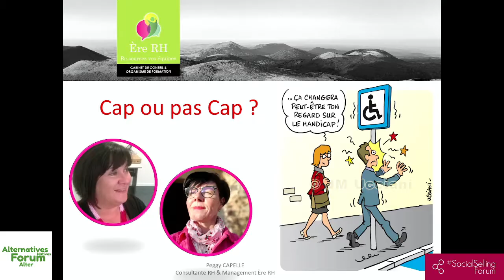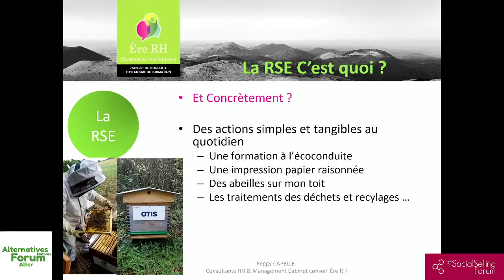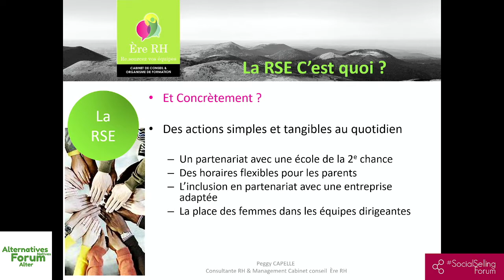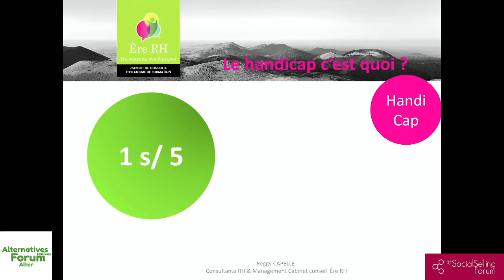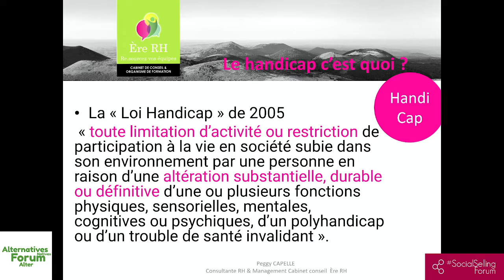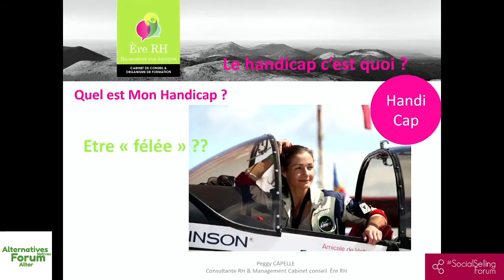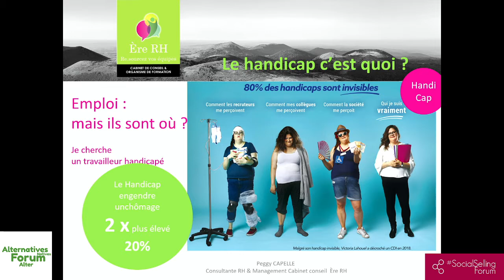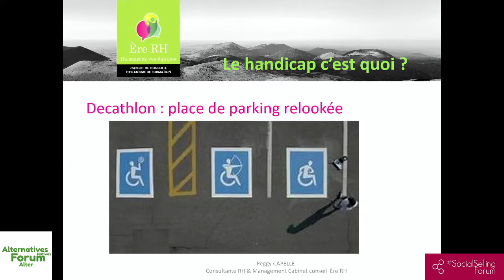Conférence de Cloture (RSE) & Remerciements - SocialSellingForum ClermontFerrand - 8/12/21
Keynote - RSE & Handicap? Inclusion ! - Peggy Capelle & Stéphanie Joanin
Synthèse des acquis par les animateurs du forum - Les animateurs
Synthèse des acquis par les Participants - Remerciements... - Les participants